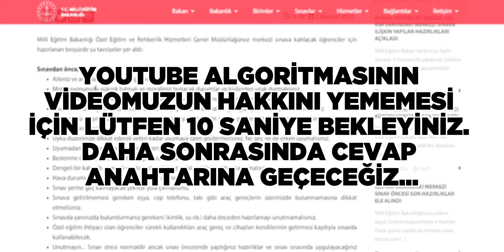2023 LGS SINAVI ZORMUYDU? İşte Eğitimcilerin Sınav Yorumları! Eğitmenler Yorumlarda Buluşuyoruz!lgs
Arkadaşlar Artık Yaz Tatiline Girdiğimiz İçin Özellikle Seyahat Etmeyi Seven Arkadaşlarım İçin Dünyada Her Şehir İçin Ayrı Ayrı Gidebileceğiniz Ekonomik Yerleri Listeleyen Bir Arkadaşımızın Kanalını Ziyaret Etmenizi Şiddetle Tavsiye Ediyorum = ( Ayrıca Videoya Kolaylıkla Ulaşabilmeniz İçin Sağ Üstten Videoyu Kartlara da Ekliyorum )

Lütfen Eğitmen Arkadaşlarımız sizlerin yorumlarına öğrenci arkadaşlarımızın ihtiyacı var. Yorumlar kısmından fikrini beyan ederseniz çok mutlu oluruz. Fikrini belirten belirtmeyen tüm eğitimci arkadaşlarımıza çok teşekkür ediyoruz :))